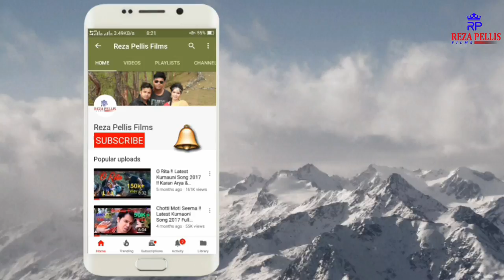उत्तराखण्ड कि इस सुन्दर जगह से आने क दिल नही करेगा|Hey Kanchu||uttarakhand tourism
सोमेश्वर एक  खूबसुरत जगह है उत्तराखंड के कुमाऊँ  मे। जिस की सुन्दरता दिल को छूती है। ये जगह देखने क बाद  यहाँ बस जाने का मन करता है। एक बार इस जगह घूमने आये और पहाड़ों की सुंदरता का आंनद ले।

uttrakhand beautiful place heart touching view , someshwer in kumaon region.